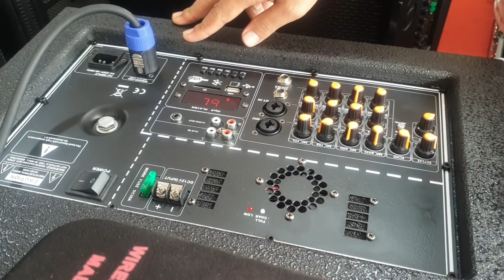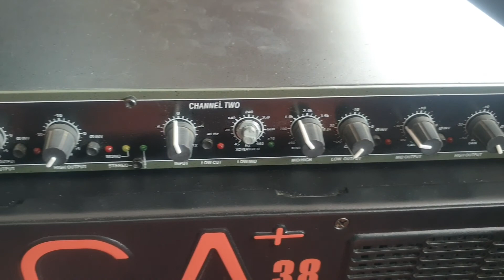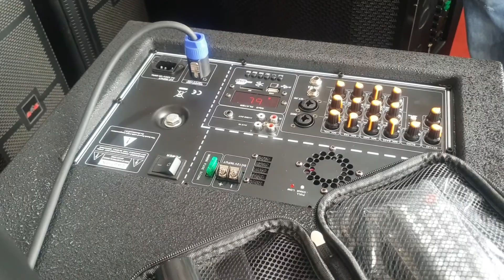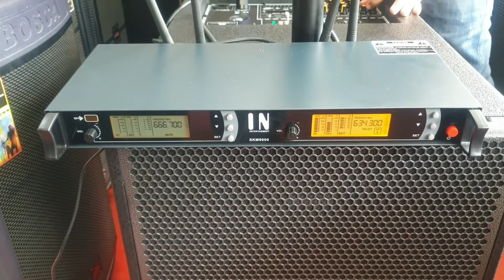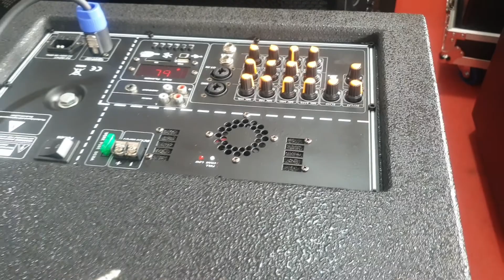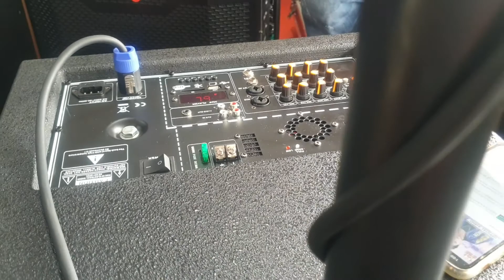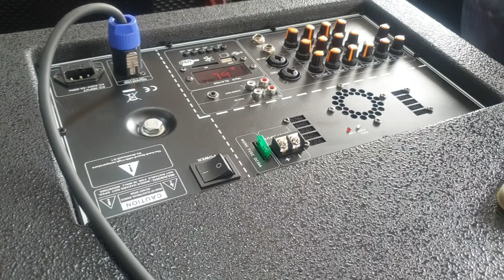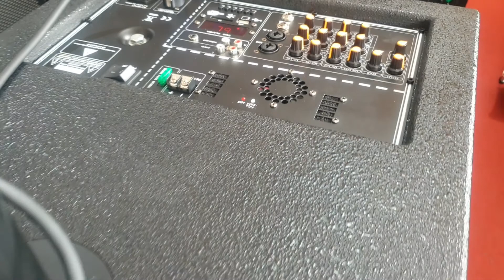បាស់​ IN POWER PRO MAX មានតែ​ IN ដែលបំពាក់អំភ្លីត្រង់ស្ទ័រសេរី មានដុំភ្លើងបន្សុទ្ធភ្លើងបានល្អ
ប្រេន IN ជាប្រេនដំបូងគេ ដែលបំពាក់អំភ្លីត្រង់ស្ទ័រសេរី មានដុំភ្លើងបន្សុទ្ធភ្លើងបានល្អ និងច្រោះសំឡេងដោយ Crossover ជាមួយនឹងអាគុយឡាន និងមេក្រូហ្វូនច្រៀងខារ៉ាអូខេពិរោះជាងគេ
💪💪IN POWER Pro MAX តម្លៃ​870$ 💪💪

👉ហេតុផល​អ្វីត្រូវជ្រេីស​រេីស​យក​បាស់​ប្រេន​  IN? ✔️
ដោយសារបាសប្រេន​ IN ជាបាស់ដែលបំពាក់​អំភ្លី​ត្រង់ស្ទ័រ​សេរីថ្មី​ ច្រោះសំឡេងដោយ​ Crossovor ក្រូសូវេី​  មានដុំភ្លេីងធំ​ដេីម្បី​បន្សុទ្ធ​ភ្លេីង​ និងបំពាក់​នូវអាគុយឡាន​ ជាមួយនិង​ ​មេក្រូហ្វូន​ច្រៀងពិរោះ​ជាងគេ​  ។

⛔️⛔️⛔️👉មុននឹងសម្រេចទិញ​ បាស​សាប់ដាច់​ សូមស្តាប់សិន​ បេីមិនចង់ឲ្យគេបោកថាជា​ បាស់សាប់ដាច់​ តាមពិតគ្រាន់តែលេីកអេគ្រុយឡេីងលេី​ ពេលដកខ្សែអេគ្រុយចេញ​ ខាងក្រោមលឺសំឡេង​ធម្មតា​  ! ! !
លក់ចេញបន្តបន្ទាប់​ ឡាយ​ Review មិនទាន់
IN POWER PRO MAX​ កម្លាំងខ្លាំង អំភ្លឺធំត្រង់ស្ទ័រដុំភ្លើងធំ

👉💡បាសថៃ​គេផលិតត្រូវនឹងគោលបំណងរបស់យេីងចង់បាន​ 💡✅
💪បាសប្រេនថៃមួយនេះលក់ដាច់ខ្លាំងជាងប្រេនផ្សេង ព្រោះគេផលិតមកសម្រាប់ចាក់ស្តាប់​ ចាក់ពេលជប់លៀង​ និងជាពិសេសសម្រាប់ច្រៀងខារ៉ាអូខេ👍

⛔️⛔️អ្នកលក់ខ្លះព្យាយាមឲ្យអតិថិជនជាវបាសខុសគោលបំណង​អ្នកផលិតបាស​ គួរឲ្យអស់សំណេីច​ណាស់ សារ៉េយ៉ាងម៉ិចក៏ច្រៀងមិនពិរោះដែរ ដែលភ្ញៀវសឹងតែ​ 99% ទៅហេីយដែលទិញបាស​ ក្នុងគោលបំណងច្រៀងលេង​ លក្ខណៈ​គ្រួសារ​ និងសម្រាប់​កម្មវិធីជប់លៀង​ តែអ្នកលក់ទាំងនោះ​ ព្យាយាមបញ្ចុះបញ្ចូលភ្ញៀវឲ្យទិញបាស់ដែលខ្លួនមាន​ ដូចជាបាស​ Stereo ,​ បាស​ Surround sound , បាស​ កុន​ បាស​ Acoustic​ ហ្គីតា,​ បាស​ Sound Bar,​ បាស​ High End  ... ។ ល។ ⛔️⛔️👊👊🪓🪓🔨🔨

👉IN POWER PRO MAX​ សាប់ 4 តឹក សម្រាប់កម្មវិធីជប់លៀង​ 20 តុ​ តម្លៃ​ 870$🔊🔊💪💪👍👍

💪កំលាំង​ 1000w​ ខ្លាំងបែបស្រទន់​ ពិរោះ​ 💪✅
💪អាគុយ​ឡាន​ ចាក់បាន​ 30ម៉ោង
អំភ្លីអេកូខារ៉ាអូខេ​ មានមេក្រូ​1 គូ​ចាប់បាន​ 100ម៉ែត្រ មានកង្ហារជំនួយធ្វេីឲ្យអំភ្លី​អាច​ប្រើប្រាស់​បានច្រើន​ម៉ោងដោយគ្មានបញ្ហាឡើងកម្ដៅទេ មានកេសរឹងម៉ាំ​ និងមានកង់រុញងាយស្រួល​ 🔋🔋💪

🔊IN POWER PRO MAX​ ផលិតស្រ៊ីននៅប្រទេសថៃ​ Made in Thailand 👍

👉- តម្លៃនេះ​ បានមួយឈុត​ មាន​ បាសសាប​ និងហាយ មានអំភ្លី​ Mixer ជាប់​    ដែលមានមេក្រូមួយគូរ​ រួមទាំងកំរិតអេកូច្រៀងបានយ៉ាងល្អ​ ពិរោះ​ មានអាគុយ​ Super Battery 30 ម៉ោង​ ពោលគឺបានម៉ាចប់​ ។ 💪

👉- សំឡេង  Crystal Clear បញ្ចេញសូរច្បាស់​ ដាច់ស្អាត​ តាមបែបធម្មជាតិ​ ជាមួយកំលាំង​ខ្លាំង 1000 RMS💪

👉- អាគុយប្រភេទ​ Super Battery សាកពេញ​ អាចប្រេីបាន​ 24 ម៉ោង​ ទៅ​ 30 ម៉ោង ( ស្រុកខ្មែរមិនទាន់មានបាស់ប្រែនផ្សេង​ បំពាក់អាគុយប្រភេទ​ Super Battery នេះនៅឡេីយទេ​ សូម្បីតែ​បាស់តម្លៃ​រាប់ពាន់ដុល្លារក៏មិនទាន់បំពាក់អាគុយប្រភេទនេះ​ ដែរ​ )💪🔋🔋👍

👉- ធុងសាប់ប្រភេទ​ Super Subwoofer ដែលមានធុងប្រវែងជ្រៅជាងបាស់ផ្សេង​ ដែលមានរូបរាងស្រដៀង​ តែកំលាំងគ្រហឹមមិនពិរោះដូច​ ប្រេន​ IN នេះឡេីយ💪👍

👉-  ជាមួយរូបរាងដ៏ប្រណិត​ និងទាន់សម័យ​ រួមផ្សំនិង គុណប្រយោជន៍ត្រូវនឹងតម្រូវការរបស់អ្នកប្រេីប្រាស់ទូទៅ​ រូមមាន​ សំឡេងដ៏ល្អឥតខ្ចោះ​ ភ្ជាប់ជាមួយអេកូច្រៀងបែប​ Professonal, មានមុខងារ​ប្លូធូ​ Bluetooth 5.0 រួមទាំងមានអាគុយ​ Super Battery 24ម៉ោង​ ទៅ​ 30ម៉ោង​ ធានាថា អាចធ្វេីឲ្យកម្មវិធីជប់លៀងរបស់លោកអ្នក​ ទទួលបានការសរសេីរពីភ្ញៀវ​គ្រប់ៗគ្នា​ ។ 💪

✅- តម្លៃ​ 870$ នេះ​ បានម៉ាចប់​ ៖

​                 ⛔️💵1 - មិនចាំបាច់ទិញ​ មេក្រូហ្វូន​ Microphone តម្លៃជាង​ 100$ និងខ្លះទៀតមេក្រូ​តម្លៃ​ជាង​ 400$  ថែមទេ​ ព្រោះវាមានរួចហេីយ  ហេីយច្រៀងពិរោះជាងដាច់​👊👊

​                 ⛔️💵2 - មិនចាំបាច់ទិញ​អេកូ​ ឫ ​KTV processor តម្លៃរហូតដល់ទៅ​ 300$  ថែមទេ​ ព្រោះវាមានរួចហេីយ👊👊

​                 ⛔️💵3 - មិនចាំបាច់ទិញ​ ជេីងទ្របាសមានកង់រុញដែលមានតម្លៃ​ 45$ ថែមទេ​ ព្រោះវាមានរួចហេីយ 👊👊

​                 ⛔️💵4 - មិនចាំបាច់ទិញ​ ប្រអប់ដែលមានអេប៉ុងការពារ​តម្លៃ​ 100$ ថែមទេ​ ព្រោះវាមានរួចហេីយ​ ស្អាត់ទៀត👊👊

​                 ⛔️💵5 - មិនចាំបាច់ទិញ​ ដងដែកទ្របាសហាយ​ ដែលមានដៃរវៃតម្លៃ​ 45$ ថែមទេ​ ព្រោះវាមានរួចហេីយ​👊👊

​                 ⛔️💵6 - មិនចាំបាច់ទិញ​ ប្លូធូថែមទេតម្លៃ​រហូតដល់​ 75$ ព្រោះបាសខ្លះអន់ប្លូធូ​បានតែ​ 5 ម៉ែត្រ  ព្រោះវាមានរួចហេីយ​ បានរហូត​ 20ម៉ែត្រ​ Bluetooth 5.0👊👊

​                 ⛔️💵7 - មិនចាំបាច់ទិញ​ Inverter បំលែងភ្លេីងពីអាគុយឡាន​ ទៅ​ AC220 ដេីម្បីបានប្រេីខាងក្រៅបា​ន​ ដែលមានតម្លៃ ក្បែ100$ ថែមទេ​ ព្រោះវាមានអាគុយប្រេីបាន​រហូតដល់ 24ម៉ោង​រួចហេីយ👊👊

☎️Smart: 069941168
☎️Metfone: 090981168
( 🚛🚚មានសេវាដឹកជញ្ជូនទូទាំងប្រទេស)

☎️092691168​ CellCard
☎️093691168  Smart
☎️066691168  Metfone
 🚛🚚មានសេវ៉ាដឹកជូន24ខេត្តក្រុង រាជធានី​